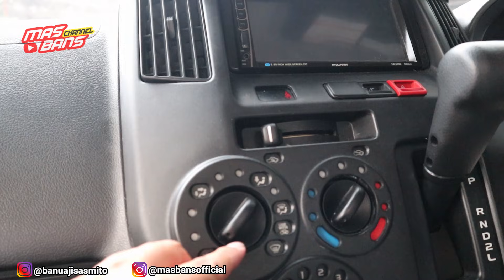ALPHARD MAH LEWAT! GRANMAX MOTORHOME SPESIFIKASI JEPANG MASBANS CAMPERVAN INDONESIA